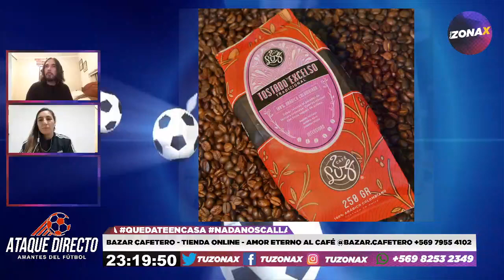🎙️⚽ ATAQUE DIRECTO FÚTBOL FEMENINO - INVITADA GERALDINE SALAZAR (DEPORTES IQUIQUE) - TUZONAX ⚽🎙️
La Invitada De Hoy: Geraldine "Geri" Salazar (Futbolista Del Club "Deportes Iquique" & Seleccionada Nacional Fútbol Playa)